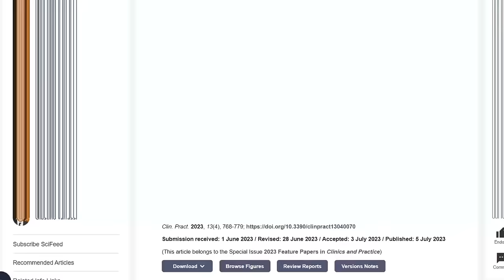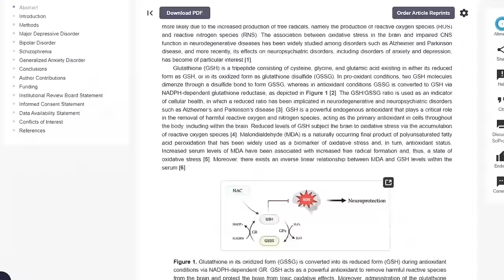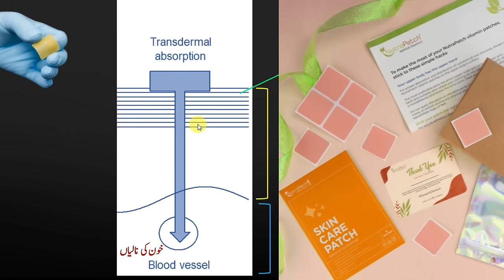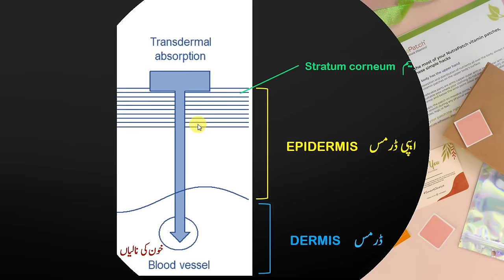Glutathione | Vitamin C - The Ultimate Body Boost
🔵 Glutathione:

Glutathione is an antioxidant that helps reduce oxidative stress, which can contribute to symptoms in various chronic conditions, including autoimmune diseases.

It plays a crucial role in maintaining the balance between the production of free radicals and the body's ability to fight them off.

Increasing glutathione levels may provide health benefits by reducing oxidative stress, which is a precursor to multiple diseases.

Glutathione can be given intravenously, transdemally, or as an inhalant, and it is also available as an oral supplement in capsule and liquid form. However, oral ingestion of glutathione may not be as effective as intravenous delivery for some conditions.

It has been studied for its potential role in supporting liver health and detoxification processes.

Glutathione has been investigated for its potential anti-aging effects, as its levels decline with age.

It may have a role in supporting immune function and enhancing the body's ability to fight off infections.

Glutathione has been explored for its potential benefits in improving skin health and reducing the appearance of wrinkles.

It may also have a role in supporting respiratory health and reducing symptoms in conditions such as asthma.

Glutathione has been studied for its potential benefits in reducing the side effects of chemotherapy and radiation therapy.

It may have a role in supporting cardiovascular health and reducing the risk of heart disease.

Glutathione has been investigated for its potential role in improving cognitive function and reducing the risk of neurodegenerative diseases.

🔵 Vitamin C:

Vitamin C is a powerful antioxidant that strengthens the body's natural defenses and boosts the immune system.

It helps protect cells from harmful molecules called free radicals, which can lead to oxidative stress and chronic diseases.

Consuming more vitamin C can increase blood antioxidant levels, helping the body's natural defenses fight inflammation.

Vitamin C supplements have been found to lower blood pressure in both healthy adults and those with high blood pressure, reducing systolic and diastolic blood pressure levels.

Vitamin C may help reduce the risk factors associated with heart disease, such as high blood pressure, high LDL cholesterol levels, and low HDL cholesterol levels.

Taking at least 700 mg of vitamin C daily has been linked to a 25% lower risk of heart disease after 10 years.

Consuming vitamin C from foods, rather than supplements, has also been associated with a lower risk of heart disease.

Vitamin C is an essential vitamin that the body cannot produce, and it is found in many fruits and vegetables

آپ مندرجہ ذیل لنک پر کلک کر کے % 10 ڈسکاؤنٹ کے ساتھ ان مصنوعات کو آرڈر کر سکتے ہیں۔

Dr. Junaid covers a broad spectrum of subjects, including Pharmacology, groundbreaking research updates, science documentaries, cutting-edge technologies, various disease states, the science and dynamics of pandemics,  and much more. He aims to simplify intricate concepts in medical science, ensuring they are not only easy to understand but also applicable to real-life situations.

Qualification:
PhD Biomedical Sciences/ Drug Discovery, United Kingdom
Post-doctorate (Pharmacology and Drug Discovery), Hungary